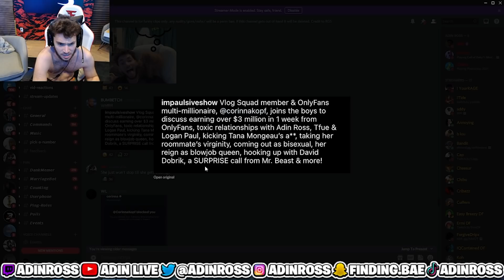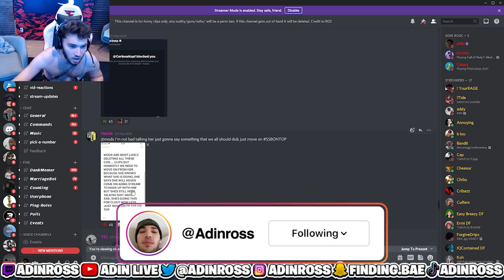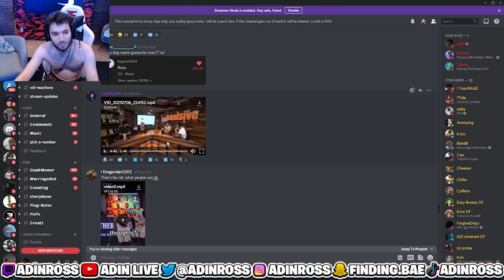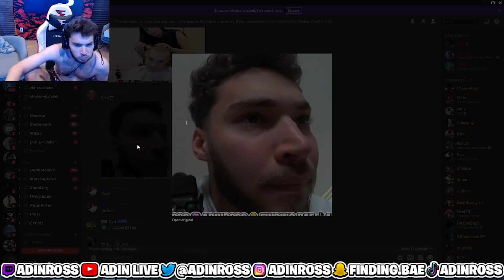Adin responds to Corinna Kopf talking about SSB...